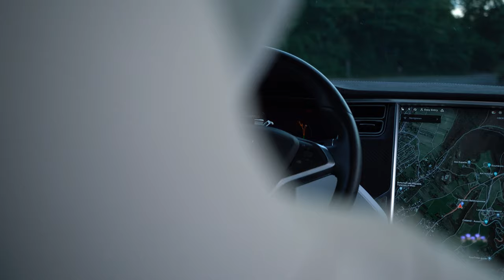We made a commercial for Tesla Model X | Shot on Sony A7iii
Unser Video für Teslamotors - Model X

Folgendes Video wurde aus Referenzgründen gemacht und wurde auch nicht bezahlt.

Hat Ihnen das Video gefallen und Sie wollen auch Ihr Unternehmen, Start-Up oder Ihr Produkt bewerben? Dann schreiben Sie uns doch einfach eine Email.